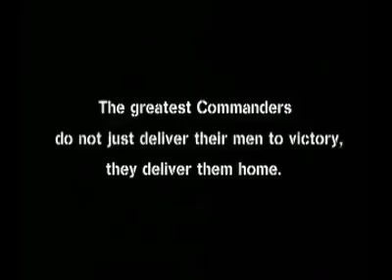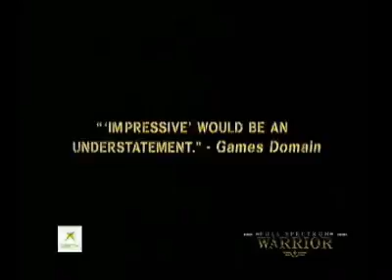Full Spectrum Warrior 2004 THQ